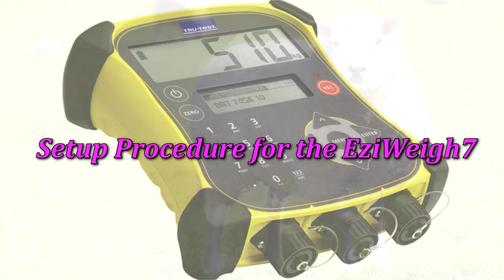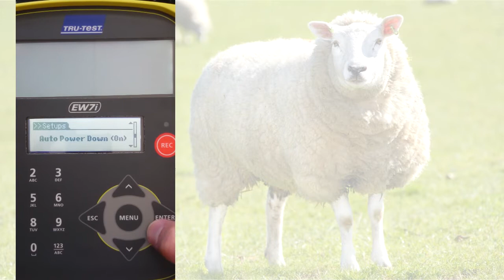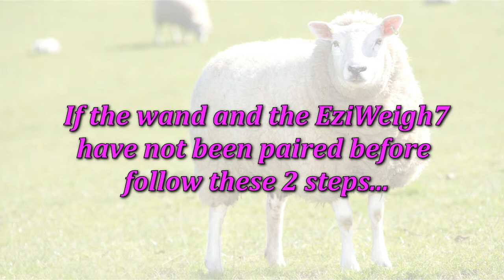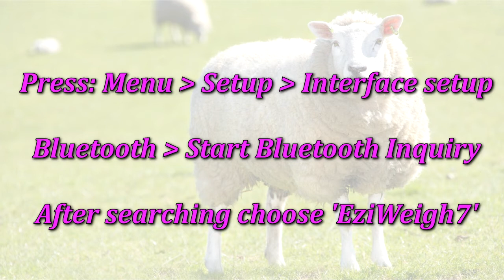Agrident AWR300 / AWR250 Tutorial on Weighing (Part 2)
The 3rd way to weigh using the Agrident wands is to use speed mode, linked to a Trutest Eziweigh 7 weigh indicator box.

In this mode, the stick reader sends the EID of the animal into the EziWeigh scale, where it is recorded against it's weight.

This can result in a fast throughput of animals being weighed, without going to the expense of a proper panel reader on the weigh crate - ideal for smaller flocks or where cost is the limiting factor.